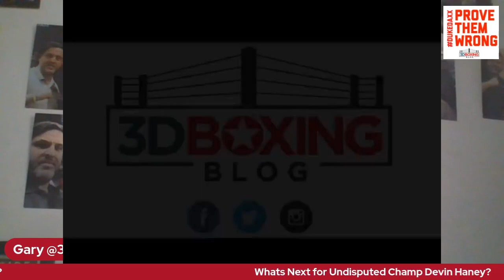What's next for Devin Haney? Shakur Stevenson or 140?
What's next for the undisputed lightweight champion of the world? Is it Shakur Stevenson or 140 Pounds.